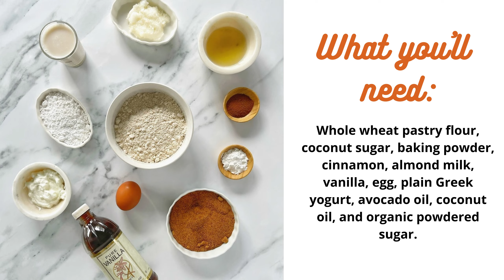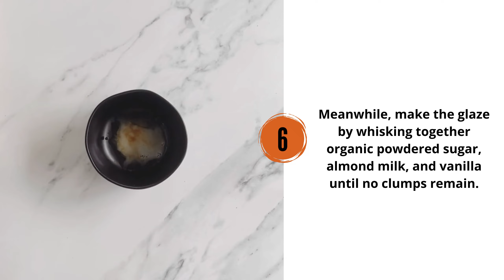Cinnamon Roll Donuts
Cinnamon roll donuts are whole wheat, healthy, and covered with a cinnamon crumble and vanilla glaze. They're perfect for a holiday brunch! These baked cinnamon roll donuts are festive but are great for a snack, brunch, or with your morning coffee! The light vanilla glaze is amazing and help to make them the best cinnamon donuts ever! Simply mix the ingredients together and sprinkle with the cinnamon crumble, then drizzle with glaze!